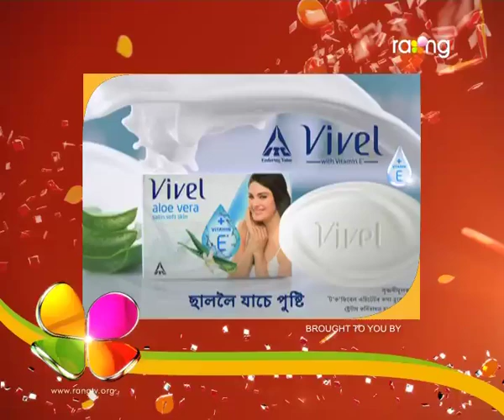Oi Khapla | 03rd Nov | Full Episode | No 398